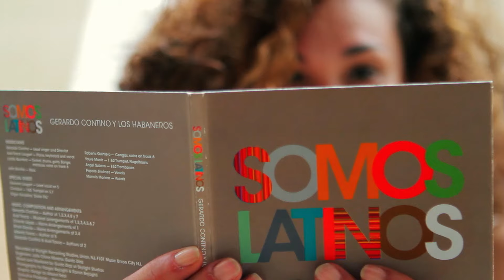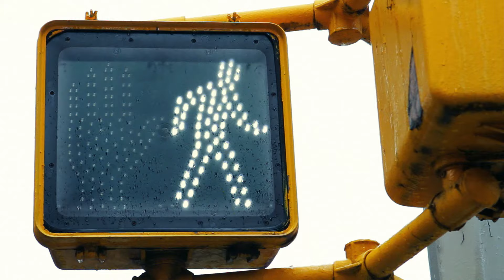SIEMPRE LATINO :: Official Video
Music video by Gerardo Contino y Los Habaneros performing Siempre Latino (C) 2013. Produced by Colorbox.tv
Director: Tane Martinez
Editor: Tane Martinez
Director of Photography: Gilliam de la Torre
VFX: Hensel Guerra
Grade: Inti Martinez

Featuring:
Annia Bu

Musicians:
Gerardo Contino
Axel Tosca Laugart
John Benitez
Sebastian Nickoll
Marcos Lopez
Hommy Ramos
Miki Hirose

From album: Somos Latinos (Available on CD Baby, iTunes, and Amazon).